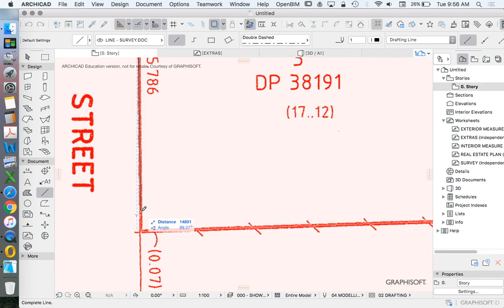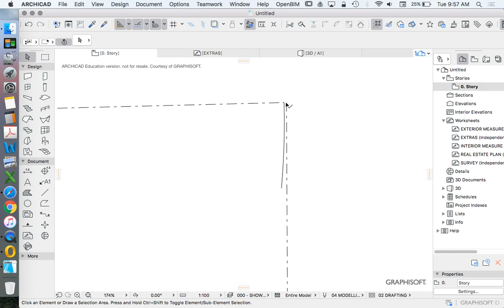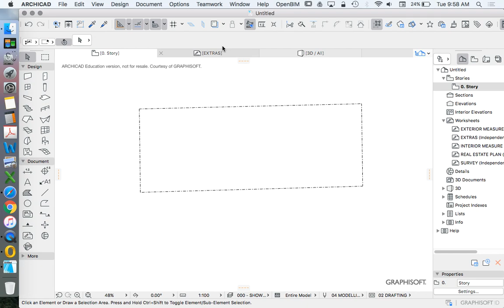ArchiCAD Alterations & Additions - 06 Site Boundary Measurements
In this series I explain a method of documenting an old existing house for alterations & additions, using measurements taken on site.